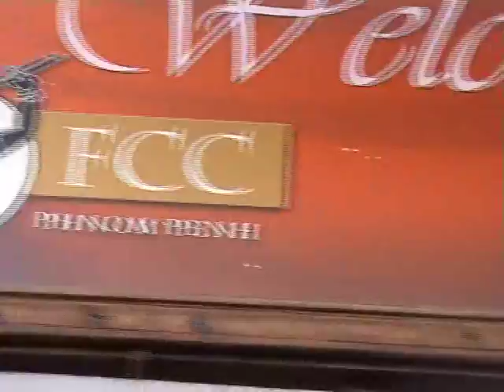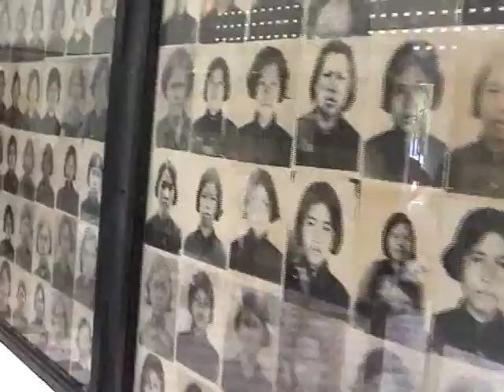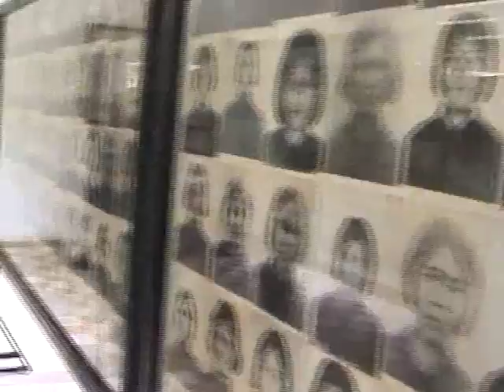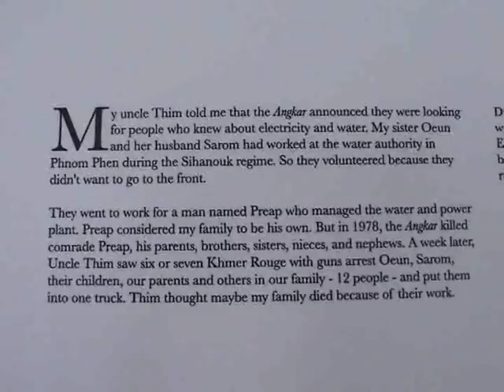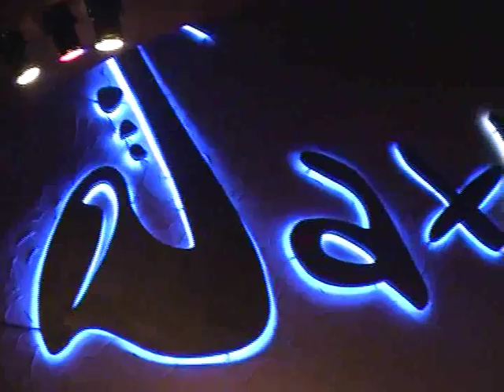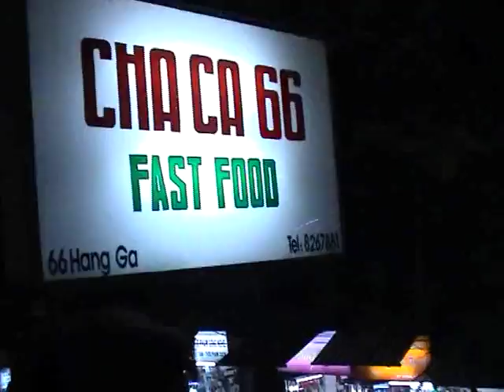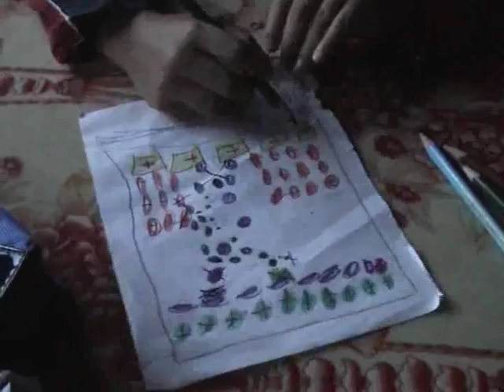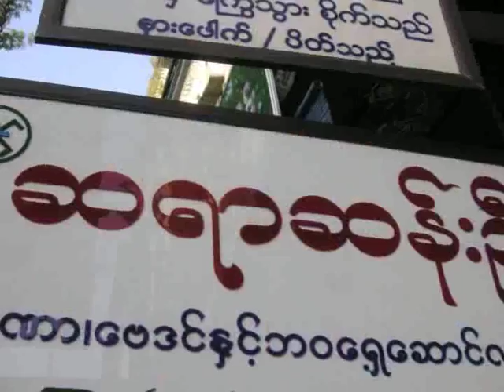CAMBODIA,vietnam, laos, yangon NOV.2005